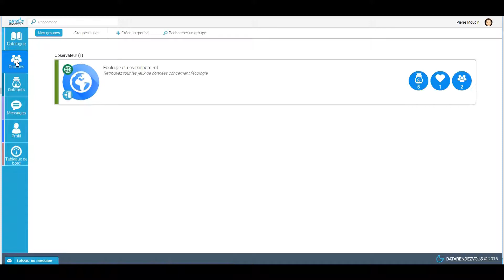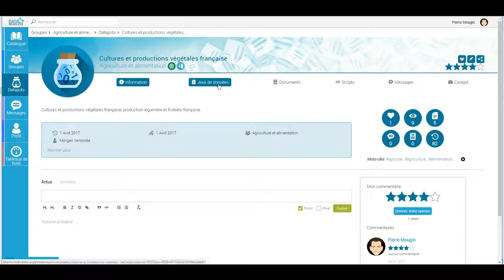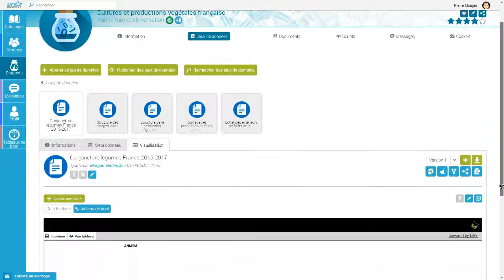DRDV - Présentation générale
Présentation générale de DataRendezVous